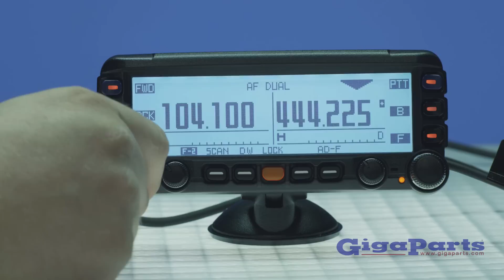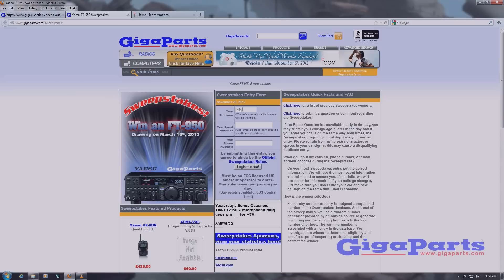Yaesu FTM-350AR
Yaesu FTM-350AR mobile VHF/UHF amateur radio transceiver with APRS features